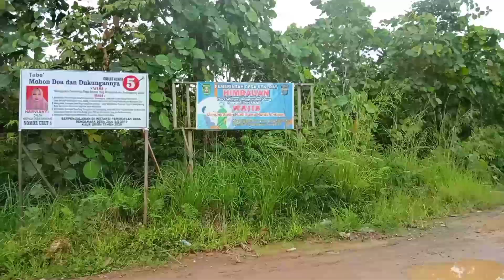Pemandangan indah di jalan Kaliorang ke simpang Sekerat Kutai Timur.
Pemandangan alam di jalan Kaliorang ke simpang pantai Sekerat